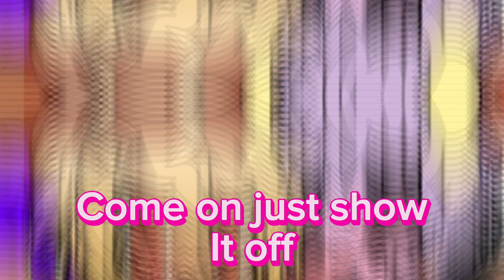Bang bang (glmv)(short)(mha)(my au)(no intro or outro)(fast talking)(